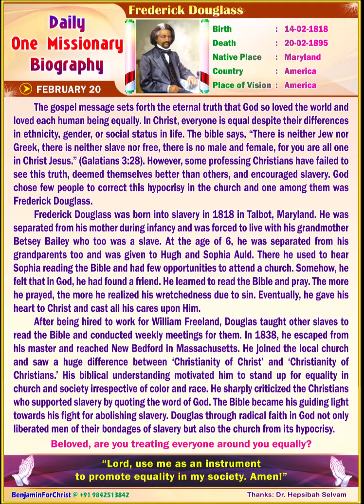Frederick Douglass (ENGLISH) Daily One Missionary Biography